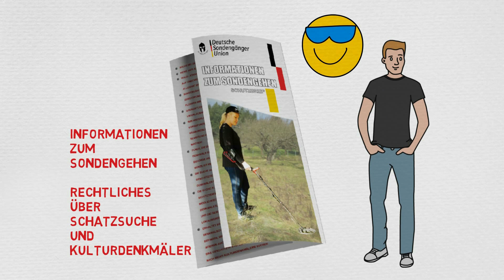Max S01 E02 "Der DSU-SCHUTZBRIEF"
Das Faltblatt: Informationen zum Sondengehen 2016 bietet Hinweise und Fakten rund um das Hobby Sondengehen. Es beleuchtet in kurzer Form verschiedene Aspekte und Rechtliche Hintergründe des Themas Schatzsuche mit dem Metalldetektor.
Die neue Version V.2.0 hat einige Verbesserungen.